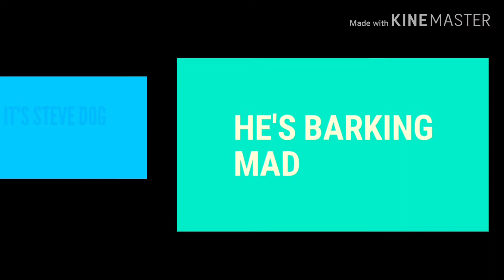BBCs Escape from Covid!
In these difficult times, take time to escape the worries of Covid, courtesy of the BBC!

EastEnders?  Surely it's the perfect pick me up!

Surely not!

# Covid lockdown UK